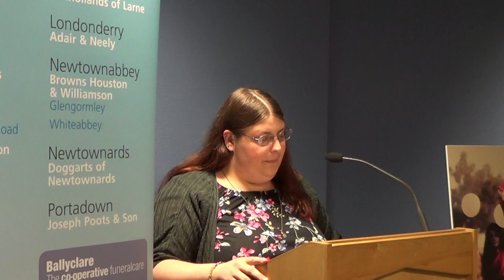Ellie Rose McKee Reading 'Timezones'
Poet Ellie Rose McKee reading one of her poems, entitled Timezones, at a 2016 Women Aloud NI event in association with the FSNI National Poetry Competition.